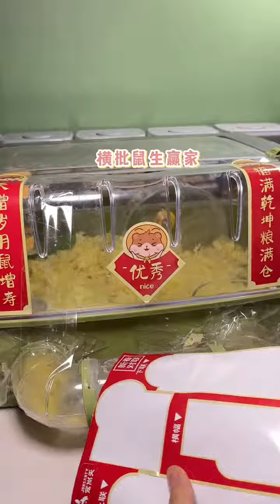给小仓鼠贴对联啦#金丝熊#年货 仓鼠#2023